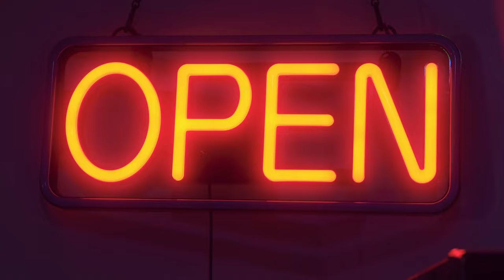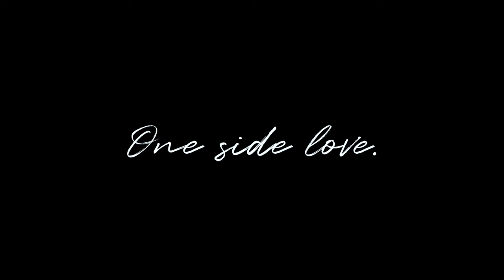[MV] 앤쵸비(Anchovy) - One side LOVE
One Side LOVE - Anchovy

나만 안되는 짝사랑 이야기, 그리고 ‘너’ 에게 다가가는 ‘나’ 의 이야기

CREDIT

Composed by. 현(Hyun)
Arranged by. 현(Hyun)
Lyrics by. Anchovy
Produced by. 현(Hyun)
Mixing & Mastering by. 현(Hyun)

Artwork by. Auvers.j